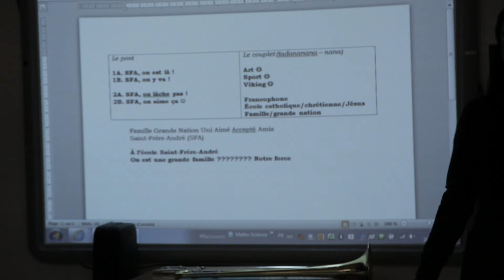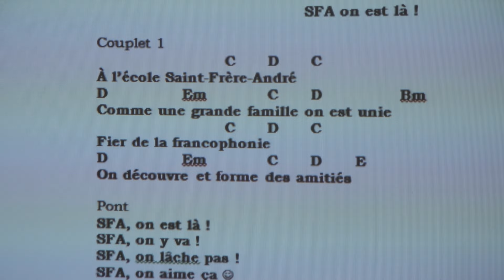Michel Payment Chanteur compositeur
Clip montrant le travail de Michel Payment — Chanteur / compositeur / artiste en milieu éducatif avec le Conseil des Arts de l'Ontario.